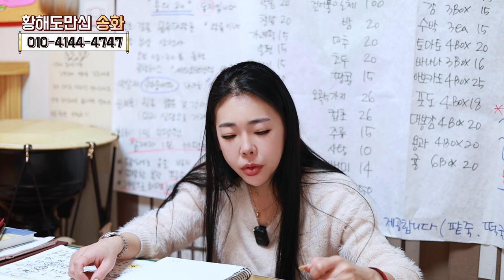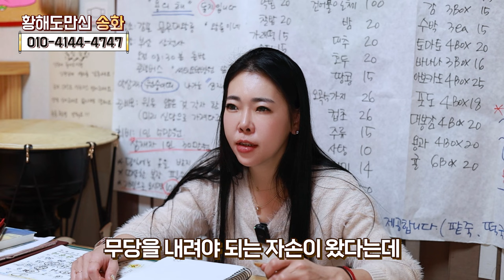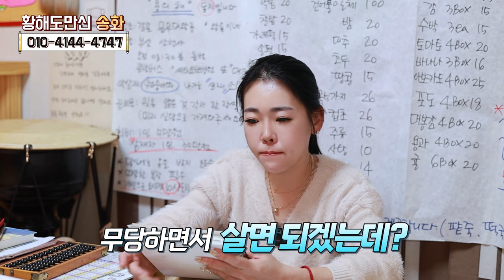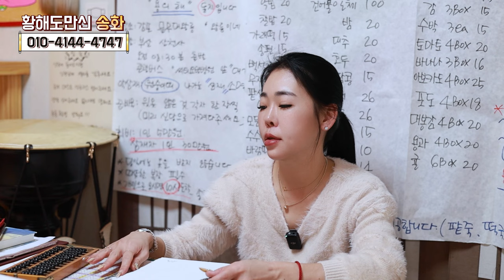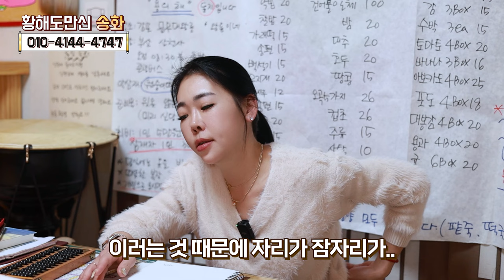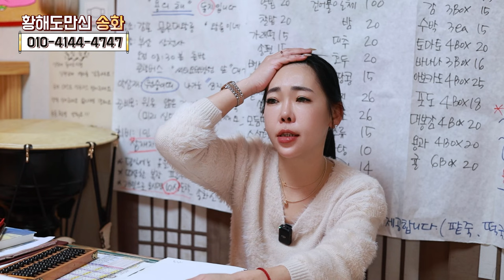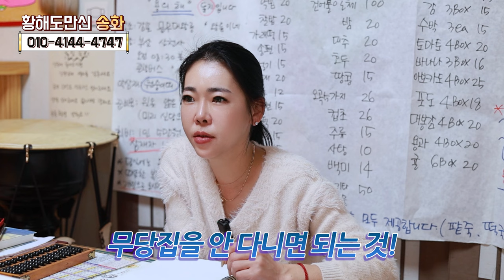멍청해지면 안돼! 그녀의 충격인생 '대구점집 황해도만신 송화'